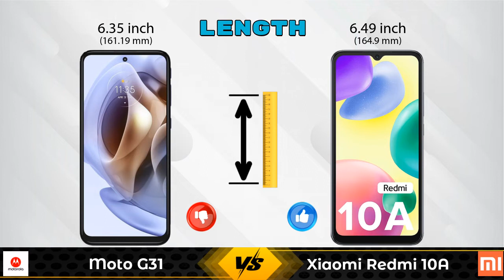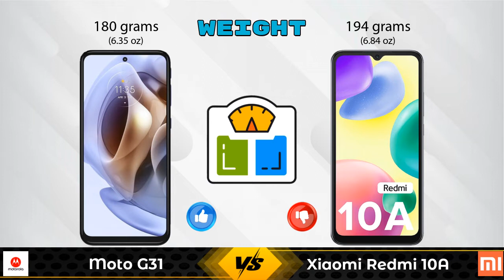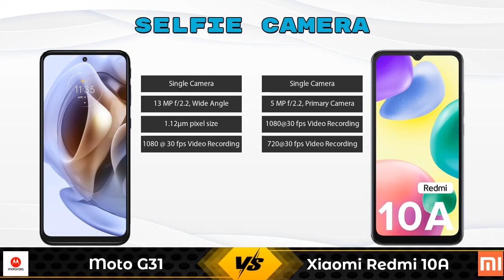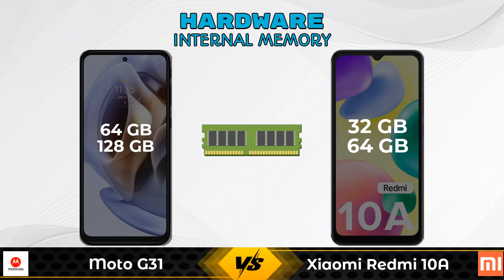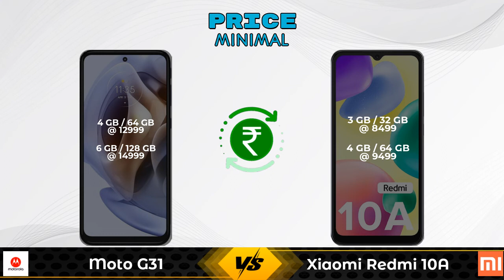Moto G31 Vs Xiaomi Redmi 10A - Full Comparison [Full Specifications]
In this Video we are Comparing Moto G31 Vs Xiaomi Redmi 10A with [Full Specifications].

Variant Details:
6 GB / 128 GB - 14999
4GB / 64GB - 12999 (Flipkart)

Variant Details:
3 GB / 32 GB - 8499
4 GB / 64 GB - 9499 (Amazon)

Moto G31 128GB Vs Xiaomi Redmi 10A full specifications
Xiaomi Redmi 10A Vs Moto G31 128GB full specifications
Moto G31 128GB Vs Xiaomi Redmi 10A comparison
Xiaomi Redmi 10A Vs Moto G31 128GB comparison
Moto G31 Vs Xiaomi Redmi 10A comparison
Moto G31 Vs Xiaomi Redmi 10A